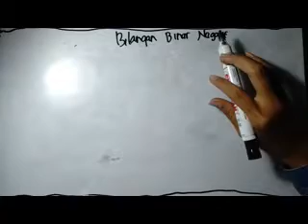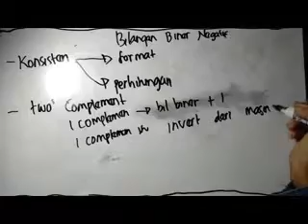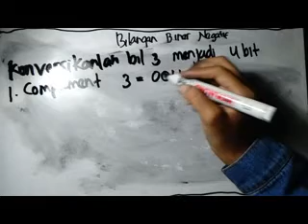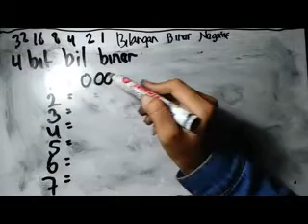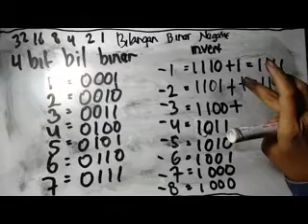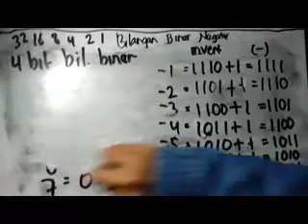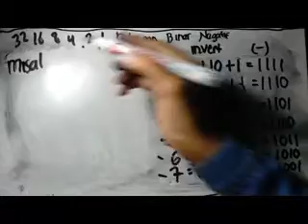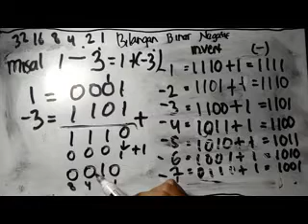PENGURANGAN BILANGAN BINER NEGATIF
lihat juga untuk